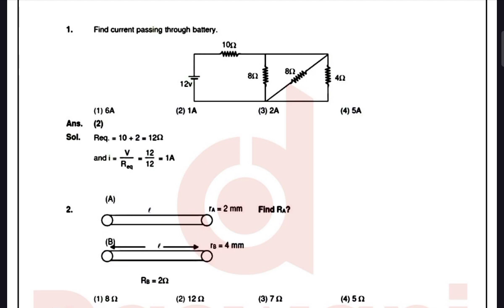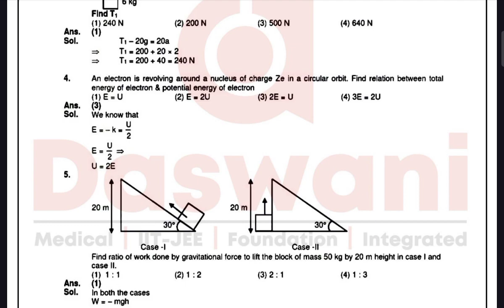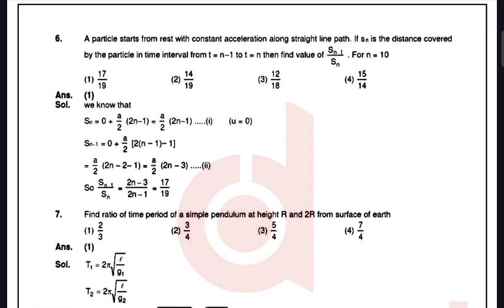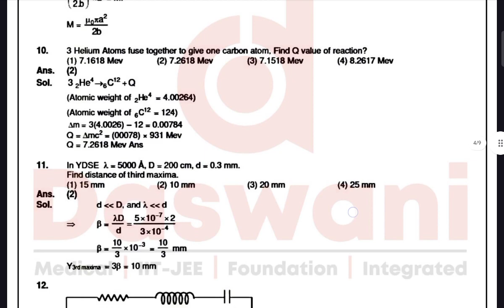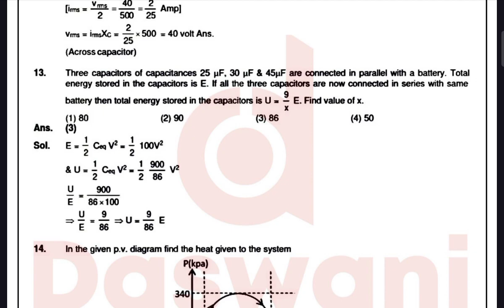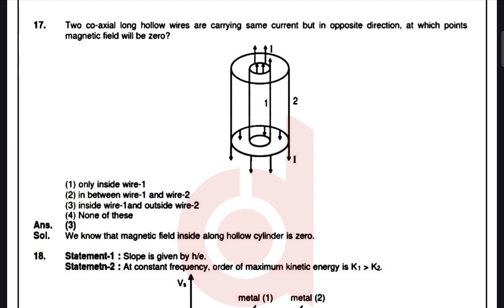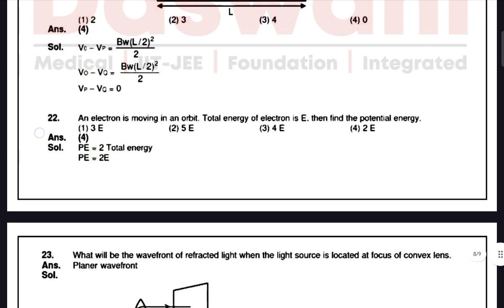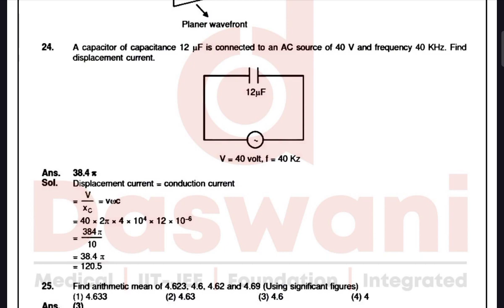JEE Mains 2024 Questions and solutions||2nd Attempt|| 5th April (Shift-1)